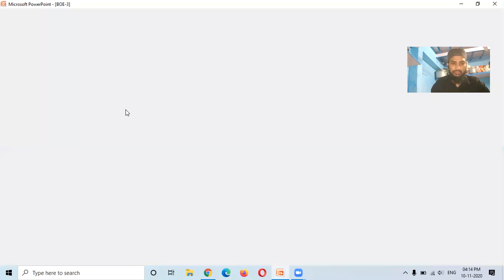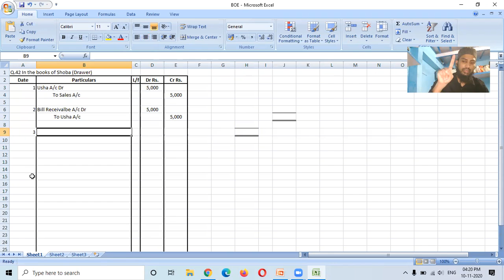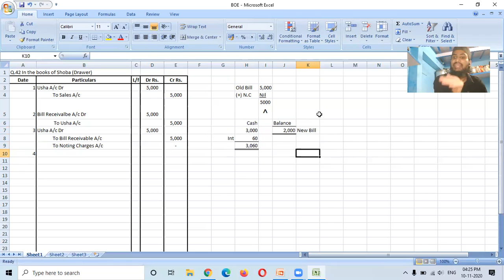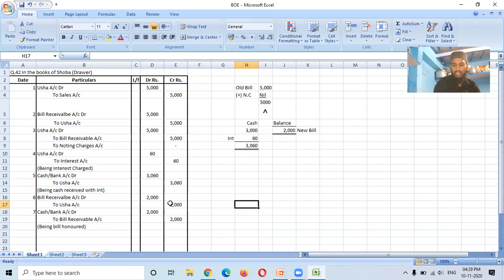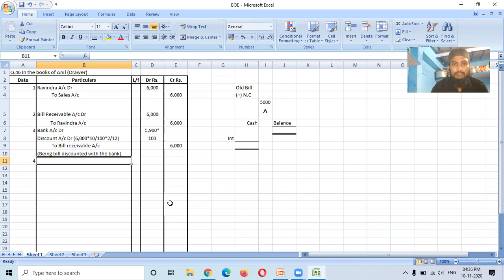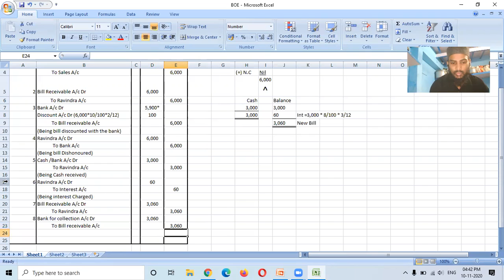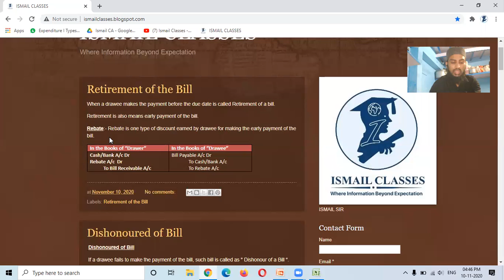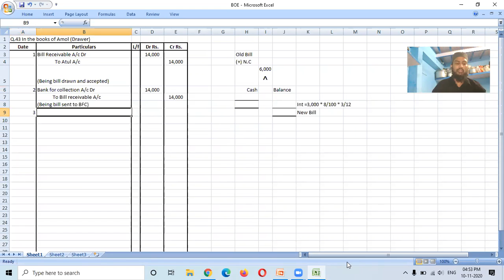Bill of Exchange Lec No. 9 I Journal Entries of Renewal & Retirement of the bill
Ismail Classes
Ismail Sir Lecture
Ismail Classes Cheeta Camp
Ismail Classes Trombay